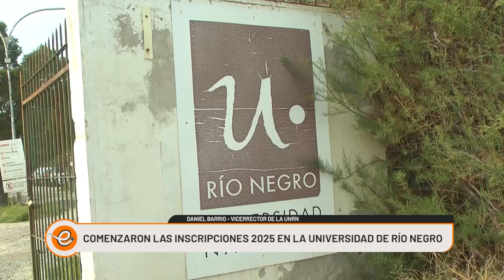COMENZARON LAS INSCRIPCIONES 2025 EN UNRN